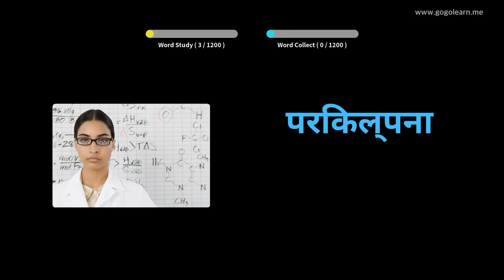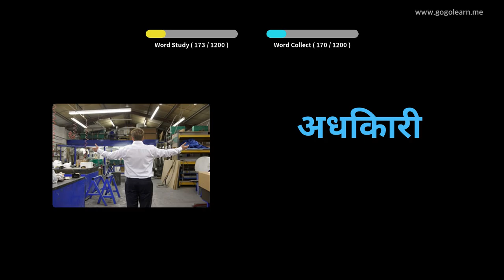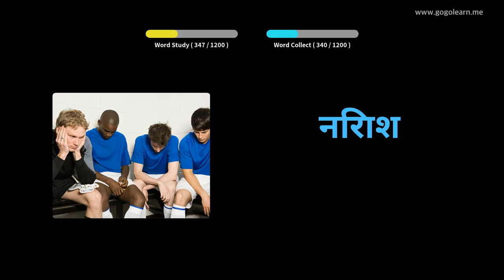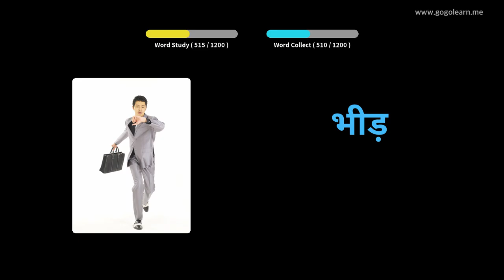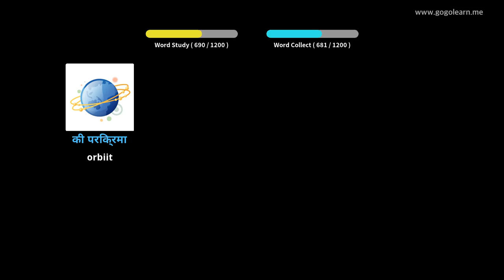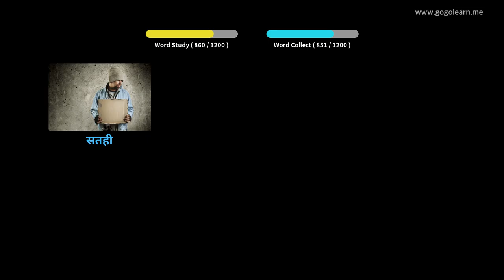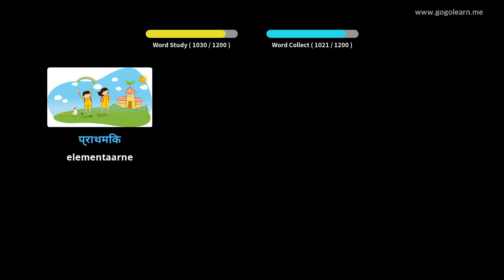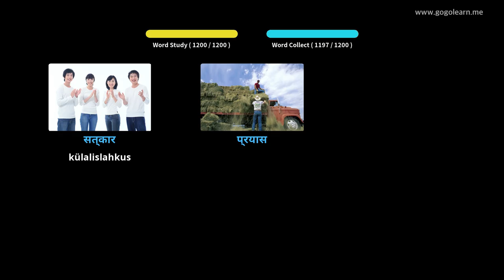Hindi sõnavara õpilane|Golearn